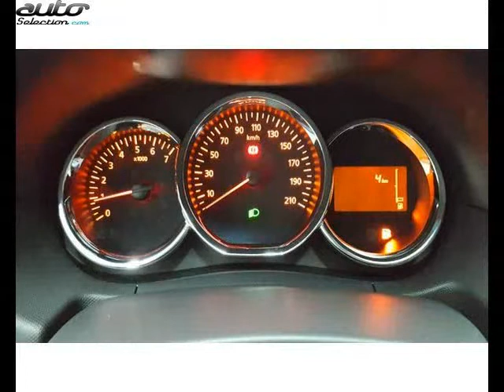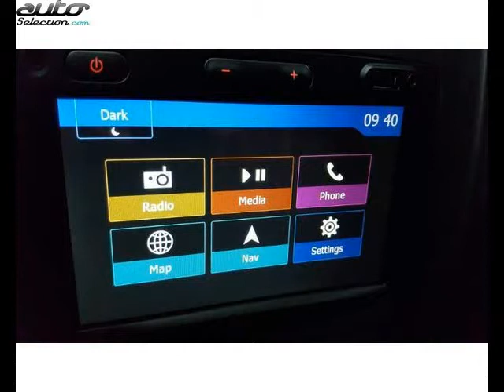Dacia duster occasion visible à Albertville présentée par Peugeot albertville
Cette Dacia duster occasion disponible à Albertville dans le 73 est mise en vente par Peugeot albertville - 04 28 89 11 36 - tous les détails sont